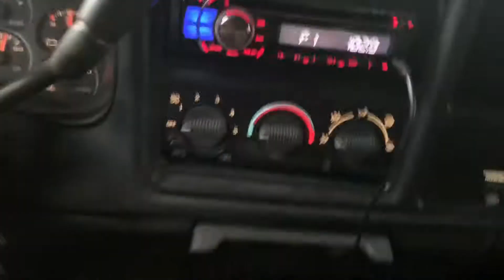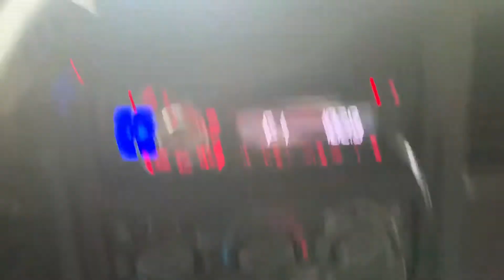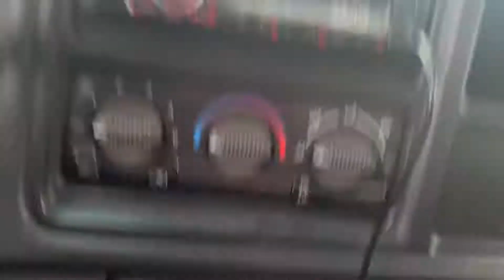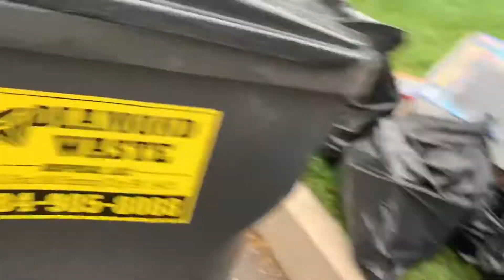Let’s try and find scrap metal (also first video)